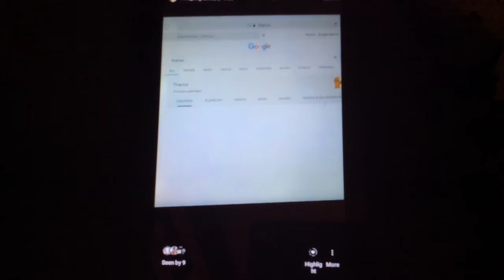A Vlog After My Dentist ;)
What do I do when I get out after my dentist well apparently I made a Vlog and barely new